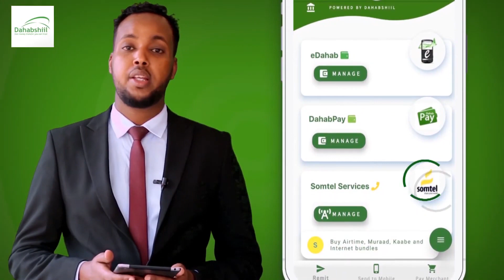Baarlamaanka Midowga Yurub Oo Dalbaday In La Baabi'iyo Xeerka Saxaafadda Soomaaliya